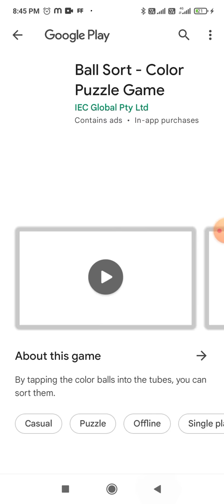Sonic dash is very fun/ sonic dash #1